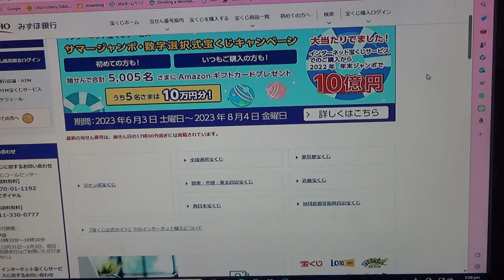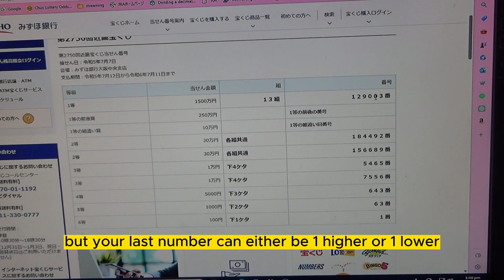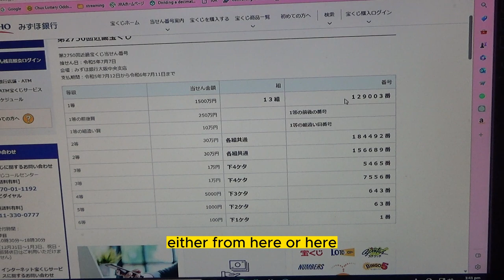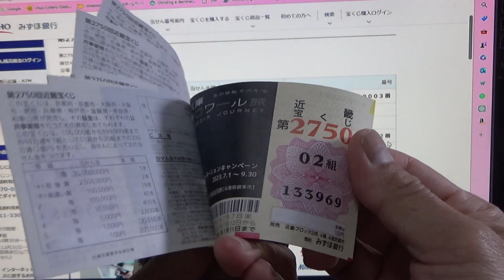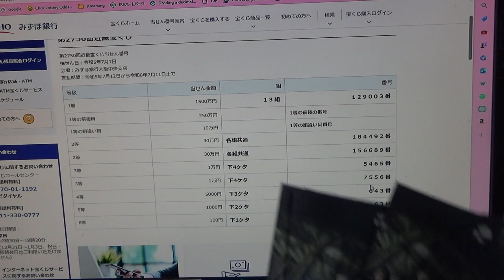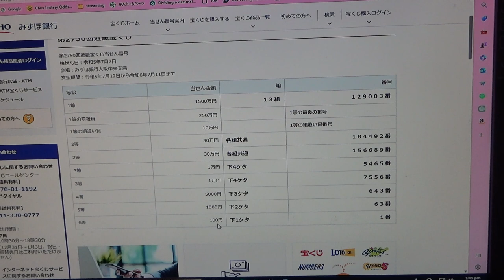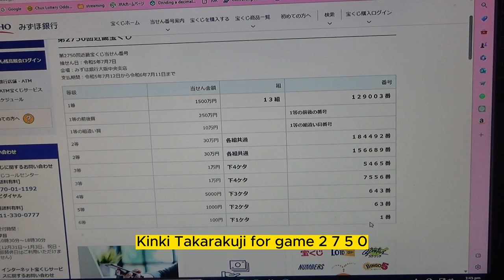How to check Kinki Takarakuji 2750 (第2750回近畿宝くじ) I WON SOME MONEY!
第2750回近畿宝くじ
第2750回近畿宝くじ当せん番号
抽せん日：令和5年7月7日
会場：みずほ銀行大阪中央支店
支払期間：令和5年7月12日から令和6年7月11日まで